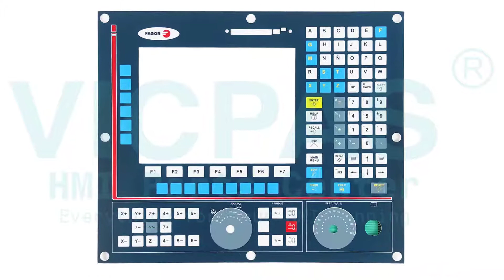CNC-101 CNC-101S CNC101 CNC101S Membrane Keyboard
Fagor CNC-101 CNC-101S CNC101 CNC101S Membrane Keypad Repair
where you can find Fagor CNC-101 CNC-101S CNC101 CNC101S Operator Panel Keypad, more part and product detail than you ever thought possible!

Fagor CNC Controller Series
FAGOR CNC MEM 8050 (32K) 00A serie No. : 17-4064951  Fagor CNC systems 8055, 8055i, 8055 FL & 8055 Power M
FAGOR CNC System 8050  Fagor CNC 8055 11″ LCD Monitor
Fagor CNC 8025MG  FAGOR CNC 8055i-k MC 8055i-kMC 8055ikMC
Fagor CNC 8025 GP  FAGOR CNC 8055i A-TC-COL-K
Fagor CNC 8025P-I  Fagor CNC-101 CNC-101S CNC101 CNC101S
Fagor CNC 8025 T 8025T  Fagor CNC-102 CNC-102S CNC102 CNC102S
Fagor Cnc 8055I 8055I/B-M 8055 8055M   FAGOR CNC CN70-10U-OL-B4S5-RS-4-1-1-1
FAGOR 8055M CNC 8050/55-GP  Fagor TIPO 80 SERIE 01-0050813

VICPAS is the global leading provider of full Fagor CNC Controller replacement parts, we have inventory membrane keypad, touchscreen, plastic case and other accessories for Fagor HMI repair replacement.

Skype:cmt-kandy
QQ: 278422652